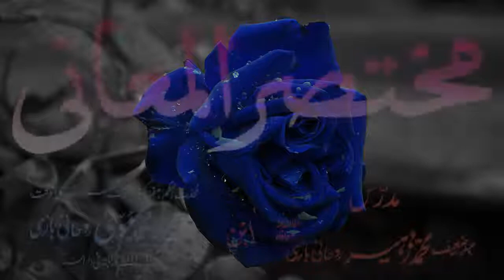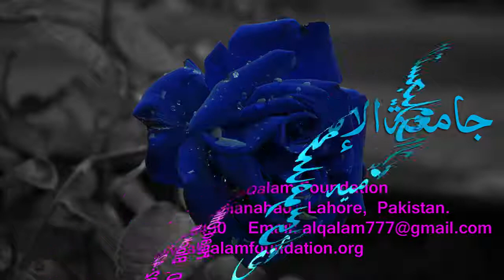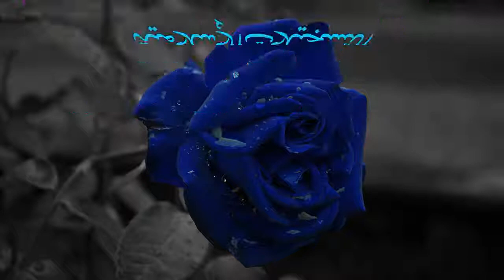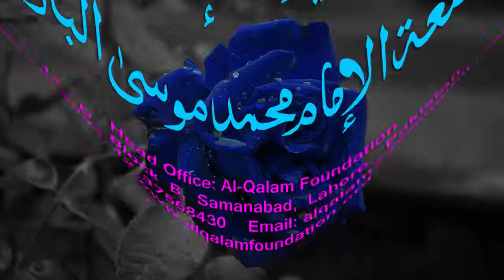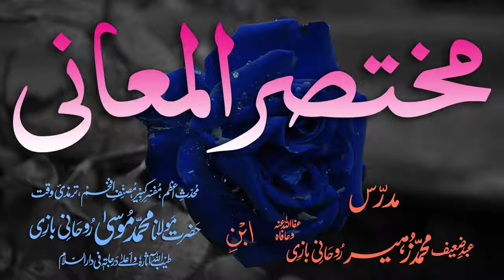Mukhtasar-ul-Ma'aani Dars - 68 - Page - 129 - Maulana Muhammad Zuhair Albazi - 27/02/2005